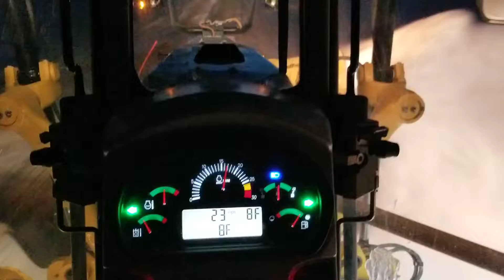Sunrise Snow Removal Cat 140M2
Snow removal